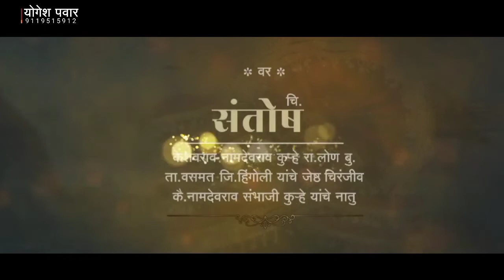Wedding Invitation video editing kinemaster